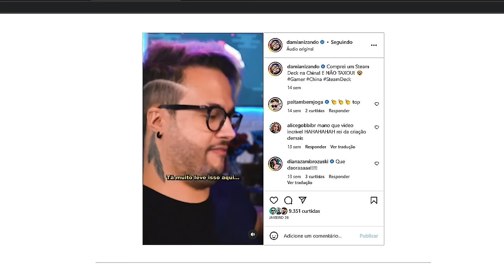STEAM DECK VALE A PENA? MINHA EXPERIENCIA 6 MESES DEPOIS!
NO VÍDEO DE HOJE VOU AVALIAR O STEAM DECK, O PORTÁTIL DA VALVE!
Steam Deck 64gb
Steam Deck 256gb
Steam Deck 512gb
Cartão de memória PRO 512gb

- Validade limitada